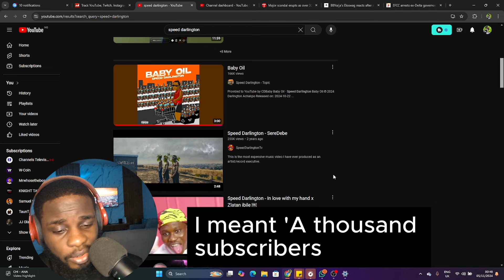Speed Darlington made a video to diss Burnaboy : Baby oil (official video) Reaction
Speed Darlington made a video to diss Burnaboy : Baby oil